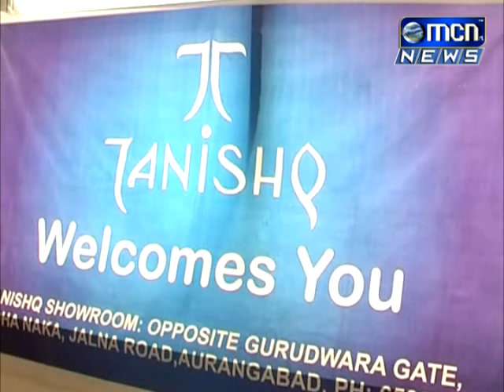News 14 mix